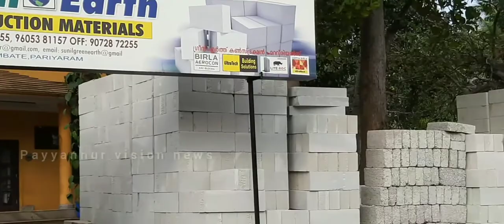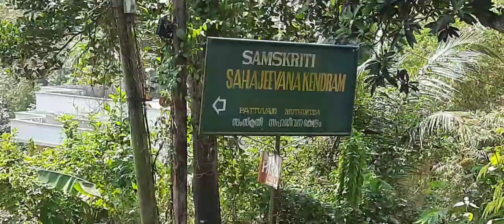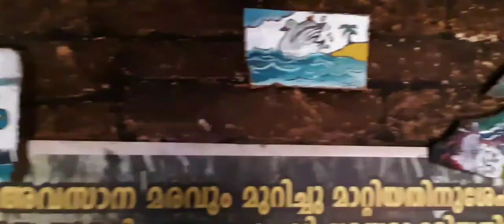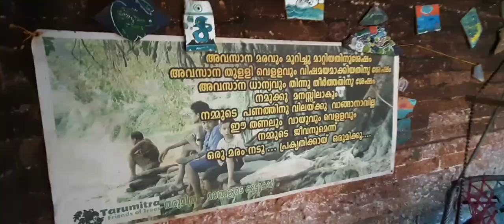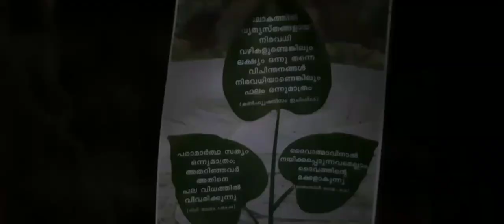പ്രകൃതി പ0നത്തിൻ്റെ അൽഭുതലോകം .. സംസ്കൃതി